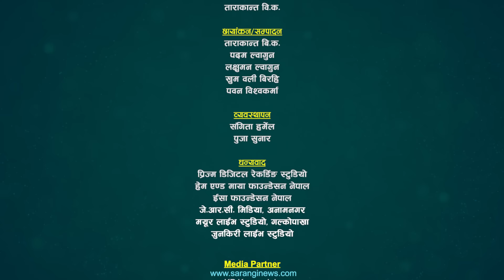साहुको रिण तिर्न प्रदेशीए रेशम, थामिएनन् ताराका आँसु | Resham Vs Tara | Sarangi Sansar Dohori Ep 676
सुमधुर स्वरका धनी लोकदोहोरी गायक रेशम निर्दोष र सुमधुर स्वरकी धनी लोक दोहोरी गायिका तारा थापा बिचको निकै मिठो दोहोरी प्रस्तुत गरका छौँ हेरेर सल्लाह सुझाव र प्रतिक्रिया दिन नभुल्नुहोला।

@Sarangi Sansar​

Advisor:
🎼 Sarangi Sansar Rodhi Part- 676
Song : Ghumti Modera
Music \ Thogo: Tara Thapa

Live Dohori Lead Singer:
♬ Resham Nirdosh
♬ Tara Thapa
Chrous Singer
♬ Rijan Sunar
♬ Dipendra Buda
♬ Pratima BK
♬ Prema Rana
Musician Team
♬ Parbin Rasaily - Flute
♬ Kamal Kumar BK - Sarangi
♬ Parbin Thap -  Madal
♬ Gobinda Pariyar- Madal
♬ Kumar Lamichhane-Dholak/Tabala
♬ Bhim Bardewa - Oct Pad

Technical Team :
   🎥  Padam Lwagun
   🎥  Laxman Lwagun
   🎥  Khum Oli Birahi
   🎥  Pawan Bisho

Audio/Video
   🎥 Sarangi Sasnar
 ✌ Special Thanks !
☞ Jeevan Century
☞ JRC Media Anamnagar Mo. 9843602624
☞ Ramesh Century

Thanks!